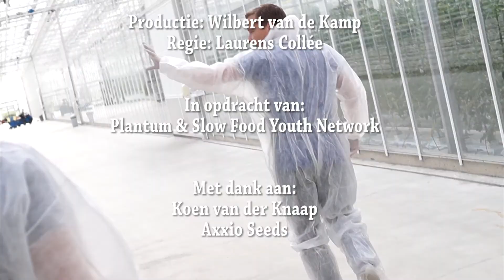ZAAD! #2: Samen met de natuur een betere tomaat ontwikkelen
Koen is veredelaar. Of anders gezegd, Koen is ontwikkelaar van nieuwe tomatenrassen. Samen met de natuur creëren we nieuwe tomatenrassen. Het zaad is natuurlijk natuurlijk, maar het proces om tot een nieuw tomatenras te komen en de productie van het zaad zijn wel gestuurd door de mens.

Een veredelaar bepaalt de eigenschappen van planten en hun producten, zoals smaak, kleur en opbrengst. Net als in de fashionindustrie komen er jaarlijks nieuwe variëteiten op de markt die er net weer anders uitzien. Een nieuwe vorm paprika, een nieuwe kleur bloem of sneller groeiend gras. Als we naar de groene ketens kijken, hebben alle schakels hun eigen wensen. De teler wenst zoveel mogelijk productie, de transporteur weerstand tegen butsen, de supermarkt een mooi uitziend product en de consument een betere smaak en houdbaarheid tegen een goede prijs.